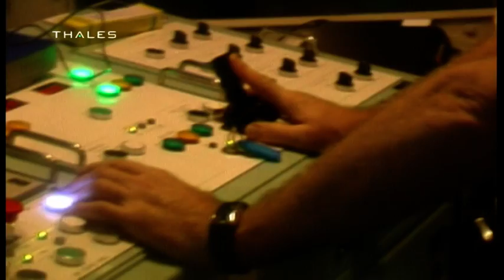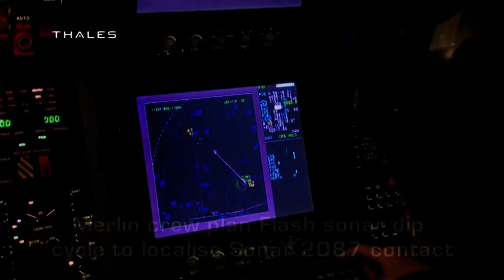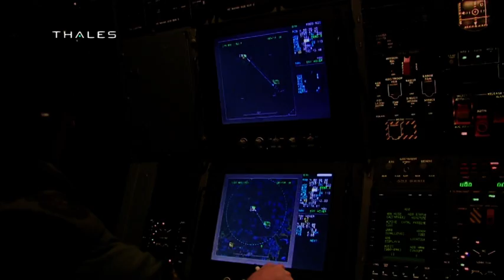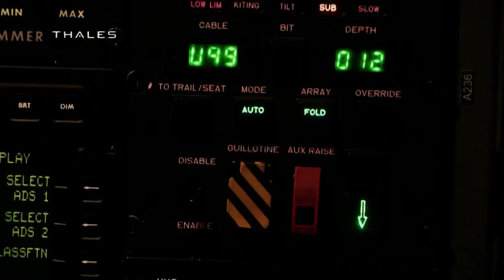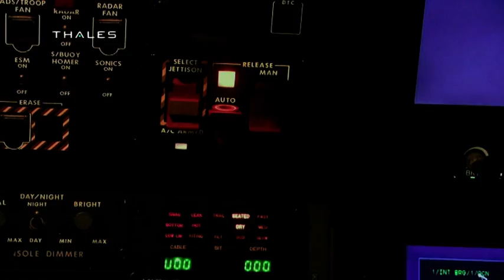Thales sonar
Sonar